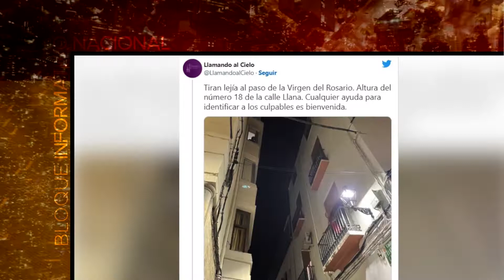Vídeo Noticia: Arrojan lejía a la imagen de la Virgen del Rosario mientras procesionaba por Jaén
Una persona, cuya identidad se desconoce por el momento, arrojó lejía a la Virgen del Rosario mientras procesionaba por las calles de Jaén. La lejía, lanzada desde un balcón, no sólo ha afectado a la imagen, sino que también salpicó a varias personas que se encontraban en ese momento alrededor del paso.